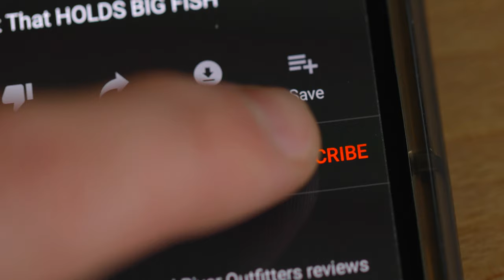Handcrafted Mayflies // Woodworking + Supporting Local Craftsman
In this video, Brian Flechsig at Mad River Outfitters is joined by a local Ohio craftsman named Jim Heilman to talk about intricate Mayfly Carvings he works 10-12 hours on!

Also, it's J&S Custom Crafted Lures. We've officially fired our editor.